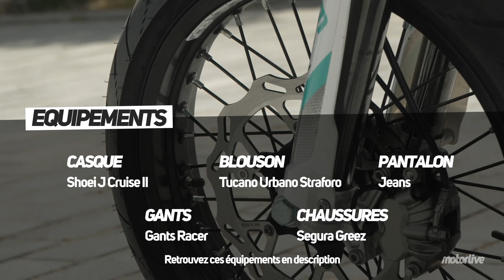EasyWatts CW3 - Le Supermotard électrique qui satellise !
Accessible avec le permis A1 ou B (+formation des 7 heures pour certains), la nouvelle moto électrique CW3 de chez Easywatts interpelle. Son look de supermotard ténébreux est associé à un moteur électriques qu’on devine musclé, alors que la partie cycle déploie des suspensions de gros calibres ou bien encore des disques wave. Le comportement est t-il à la hauteur des espérances ? On vous dit tout !